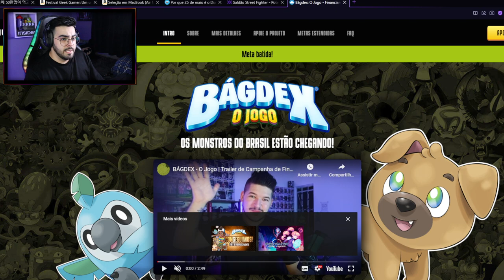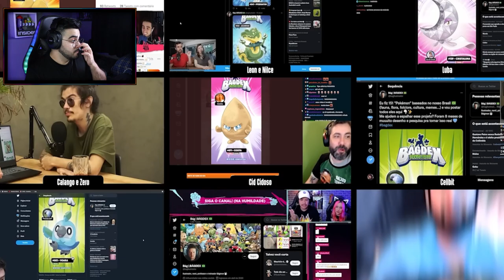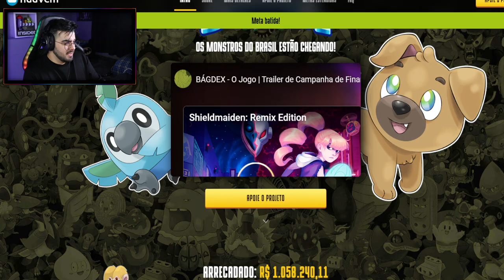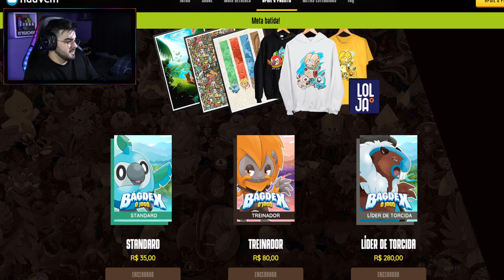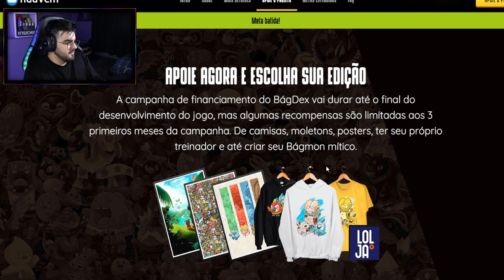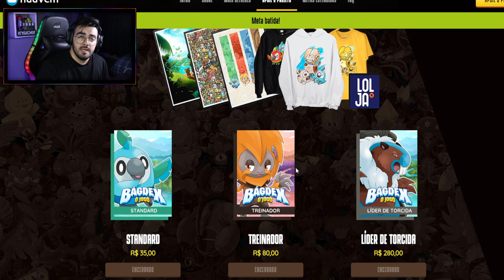VOU JOGAR O BÁGDEX! O POKÉMON BRASILEIRO! ‹ Rafa Nunes ›